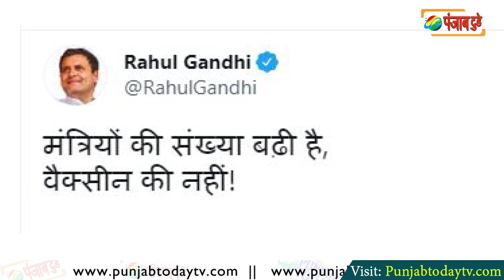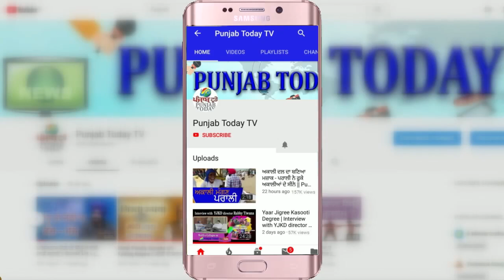मोदी सरकार की नई कैबिनेट: पहले vs अब | New Cabinet: Then vs Now